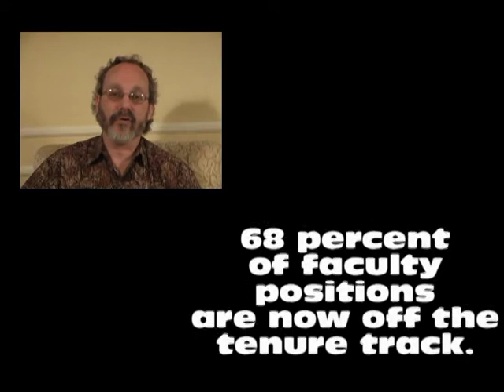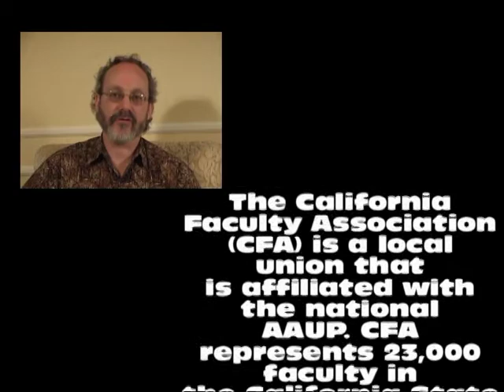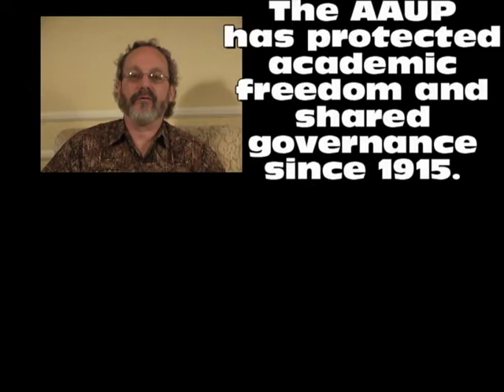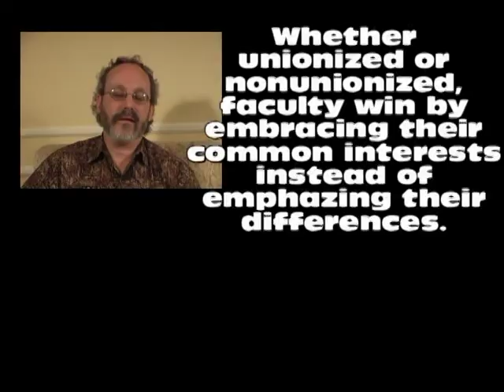Voices of the AAUP: Jonathan Karpf on how we all move forward or we all go down together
Why faculty need to stick together and the AAUPs unique role in higher education.